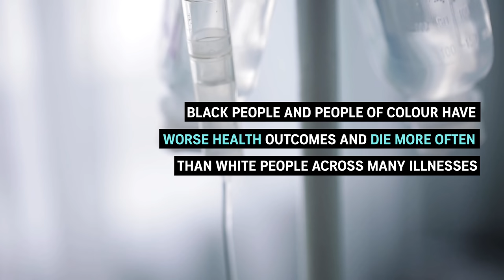Why Skin Colour Matters In Healthcare | The Bias Diagnosis: An Audible Original Podcast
Student doctor Ivan Beckley talks about the systemic bias in healthcare that he's witnessed during his education. This is The Bias Diagnosis - an Audible Original Podcast.

Statistics show that black and people of colour have worse health outcomes, and die more often than white people, across many fields of medicine and variety of illnesses.

Ivan’s search for answers takes him to the roots of modern medicine. He busts myths, debunks stereotypes and calls out misinformation that have existed for centuries and remain sadly very much alive today.